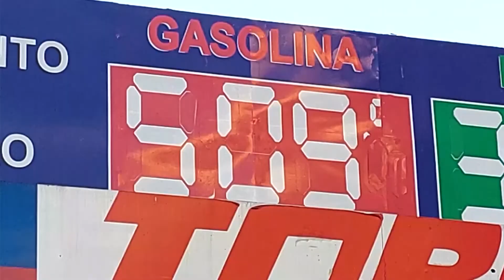Matéria do Dia - Combustível: preço médio da gasolina cai pela nona semana seguida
Santo Café - Matéria do Dia
05/09/2022

Começou a valer na última sexta-feira, a nova redução no preço da gasolina nas distribuidoras da petrobras. Essa é a quarta vez, desde julho, que a estatal reduz o valor cobrado pelo combustível.